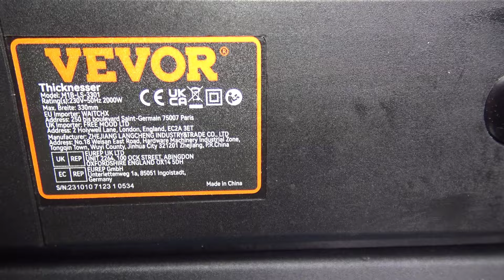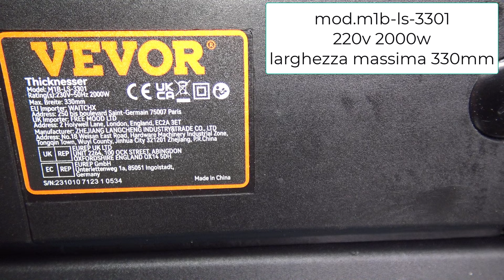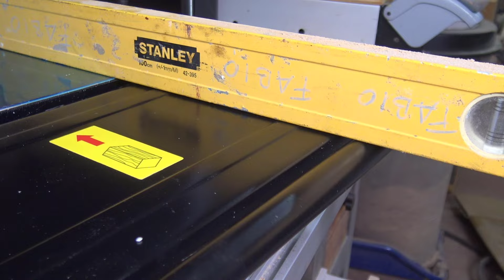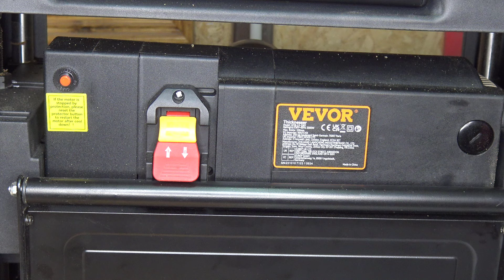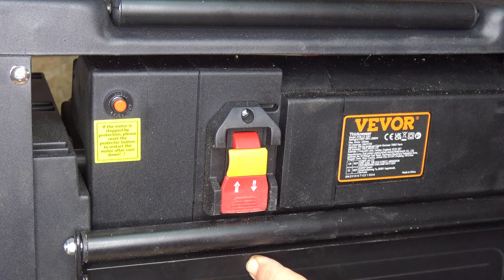PIALLA A SPESSORE VEVOR - recensiontest -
recension test pialla a spessore vevor, nel complesso una buona macchina.